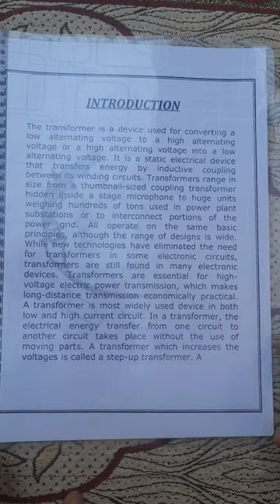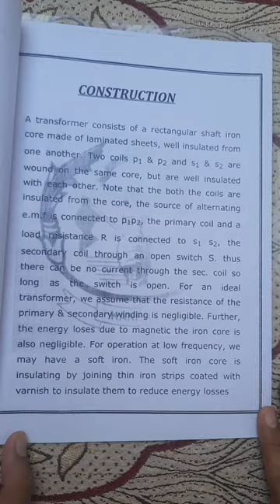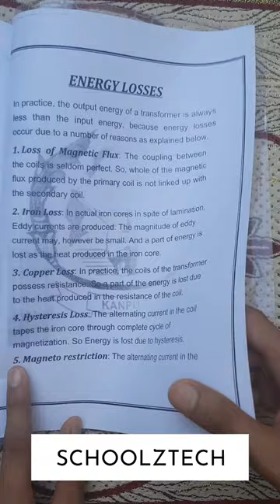TRANSFORMER. Project File of Class 12 On TRANSFORMER. Physics Project on Transformer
in this video we learn about how to make project file of Class 12 CBSE on transformer,this video is very helpful for all of you so please see carefully.

project file on transformer.
 how to make project file on transformer .
how to make project file of Class 12 CBSE .
how to make  print out project file.

link for video of front page, acknowledgement, Bibliography ,teacher remarks, certificate-